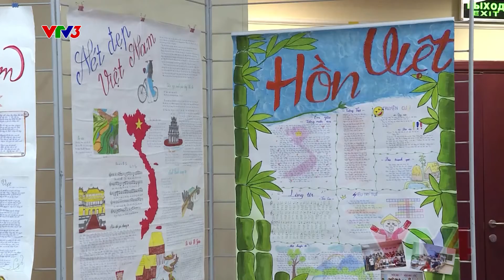LỄ PHÁT ĐỘNG NGÀY TÔN VINH TIẾNG VIỆT CHO NGƯỜI VIỆT TẠI NƯỚC NGOÀI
Xem thêm các chương trình đặc sắc của VTV3 tại:
Fanpage: